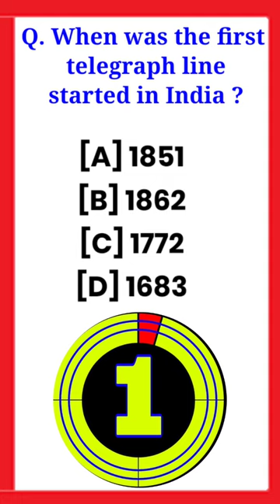Question first passenger train India / first telegraph line India 🇮🇳